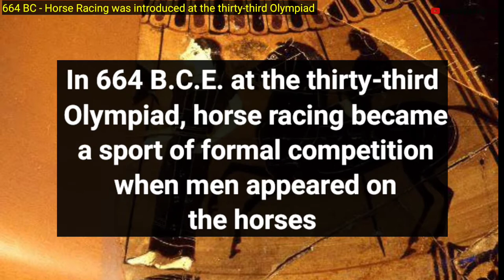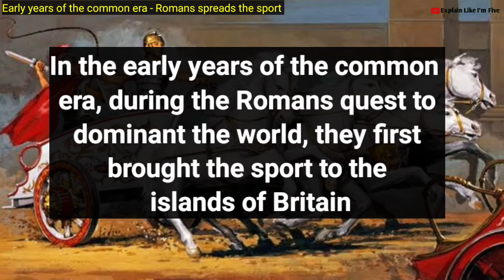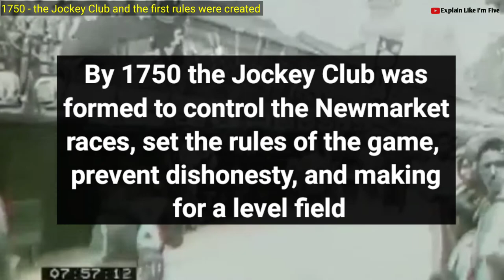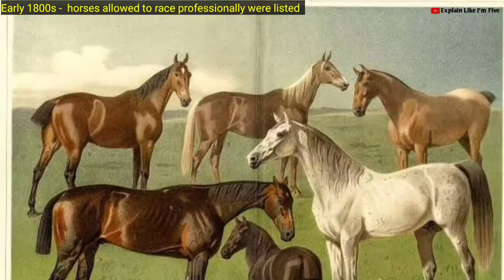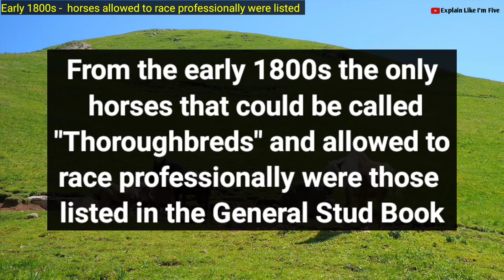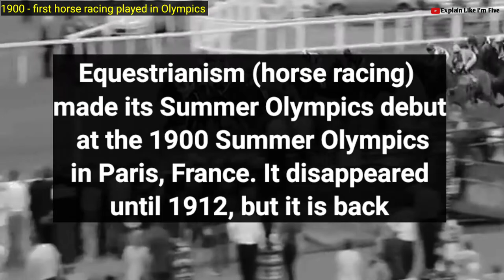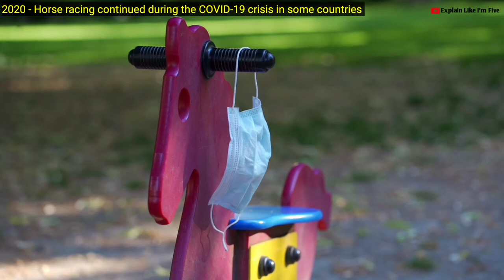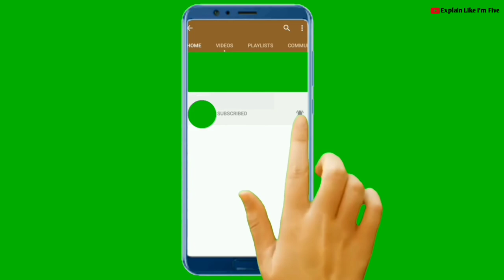History of Horse Racing 648 BC - 2021 | Evolution of Horse Racing, Documentary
Horse racing is an equestrian sport which has been practiced over the centuries. In this video, we will look at the full history of Horse Racing from 648 BC, to 2021, looking at some important events that have occurred over the years in this timeline.

The Evolution of Horse Racing

648 BC - at the thirty-third Olympiad, horse racing became a sport.

Early years of the common era - Romans brought horse racing to the islands of Britain.

1500s - Horse racing became popular in England, UK.

1649 - After the execution of Charles I for tyranny in 1649, horse racing was banned.

1665 - the first racetrack was introduced in colonial America by the name of Newmarket.

1688 - modern Thoroughbred racehorse was introduced to the sport.

1750 - the Jockey Club was formed to control the Newmarket races, set the rules of the game.

1752 - the first chase occurred in Ireland.

1798 - Diomed was the most prominent postwar imported horse to America.

1838 - The first Melbourne Cup took place in Australia.

1898 - the first Horse racing in Korea.

1900 - First horse racing played in Olympics.

1922 - the Chosun Racing Club, Korea nation's first-ever authorized horse racing club, was established.

1923 - the pari-mutuel betting system was officially adopted for the first time in Korea.

1951 - Gambling on horses is prohibited at some tracks.

1900s - Phar Lap, who raced from 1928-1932 becomes the most famous horse.

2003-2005 : Makybe Diva became the first and only horse to ever win the Melbourne Cup three times.

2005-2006 : Yutaka Take becomes The top jockey in Japan.

2020 - Horse racing is one of the few sports that has continued during the 2020 COVID-19 crisis.

Horse racing 2021.